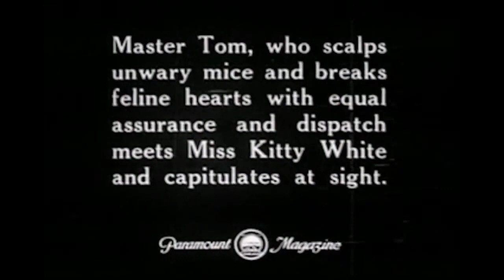GCVI Sr Music class re-scoring a film projects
Highlights from the 2021 GCVI Sr Music Class' project where they are writing an original musical score to accompany a film or video game.